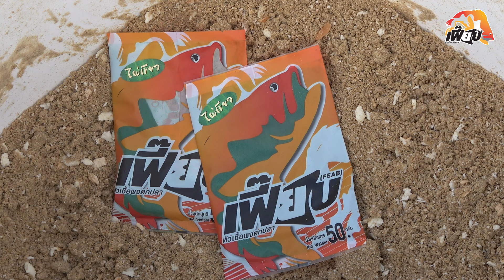ยี่สกสยบคามุม! 150 บาท ยกฝูง! คุ้มสุดๆ บ่อทรายเก่าสวนน้ำเคียงดิน Rohu Carp Fishing Buffet!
150 บาท ยี่สกสยบคามุม! คุ้มสุดๆ Rohu Carp Fishing Buffet!
สายบุฟเฟ่ต์ ณ บ่อสวนน้ำเคียงดิน บ้านโป่ง ราชบุรี
ค่าคันเพียง 150 บาท! หัวเชื้อผงเฟี๊ยบต้องมา!!
สภาพเป็นบ่อทรายเก่า น้ำลึกเป็นพิเศษ ปลาก็ปล่อยให้อยู่ตามธรรมชาติมานาน ทำให้การอ่านและเลือกหมายที่จะตกนั้นไม่ง่าย ด้วยน้ำที่ลึกมาก ทำให้การงมหาวิธีการตกที่จะเอาปลาก็ไม่ง่ายเพราะใจก็อยากได้สวายหรือบึกใหญ่มาให้ดูกัน เราเลือกตกทั้งหน้าดินใกล้ๆที่น้ำไม่ลึกมากและทุ่น ตีไกลๆ ทั้งสายชิ่งสั้นและยาว เพื่อหาวิธีที่ปลากินดีที่สุด!!

Rod: คัน Racing Comp 9' 15-30lb Spin. 10' 20-40lb Bait

สายเอ็น Mustad Reins มัสตาด เรนส์

เบ็ด Hook: Mustad Iseama

Powder Sense: หัวเชื้อผงเฟี๊ยบ Super High Grade
หัวเชื้อน้ำเซนเซ่